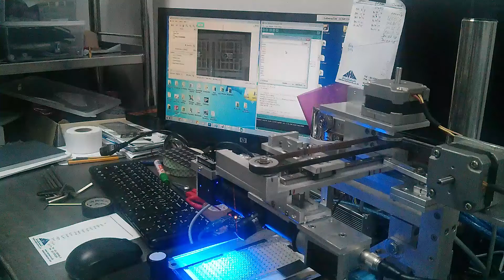L6470 Stepper Engine Driver on XY Camera Indexer